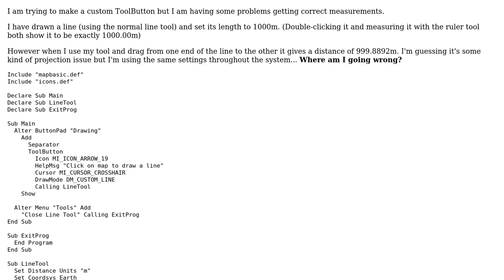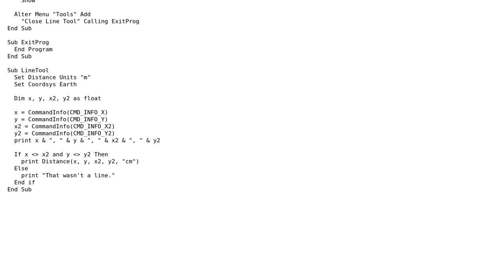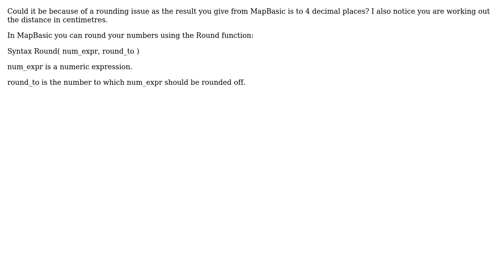GIS: Different in distance measurements in MapBasic/MapInfo (3 Solutions!!)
GIS: Different in distance measurements in MapBasic/MapInfo

With thanks & praise to God, and with thanks to the many people who have made this project possible! | Content (except music & images) licensed under CC BY-SA | Music | Images & others | With thanks to user Peter Horsboll Moller user Mr_Chimp user James S user Andy Harfoot and the Stack Exchange Network Trademarks are property of their respective owners. You are responsible for your own actions.